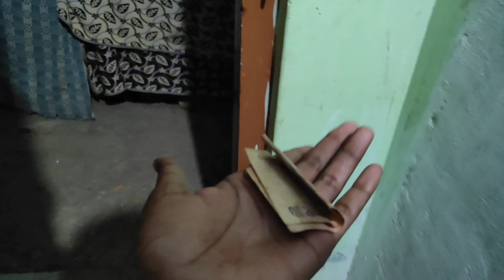உங்ககிட்ட சொல்லும் தோணுச்சு சொல்லிட்டேன் 🥺யார் மனசே கஷ்டப்படுத்தணும்னு சொல்லல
hi friends ellarm eppti irukkuringa 😍😍